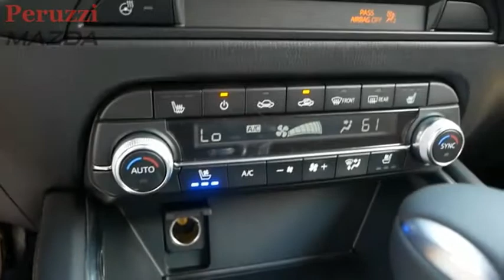2020 Mazda CX-5 Fairless Hills PA 207510